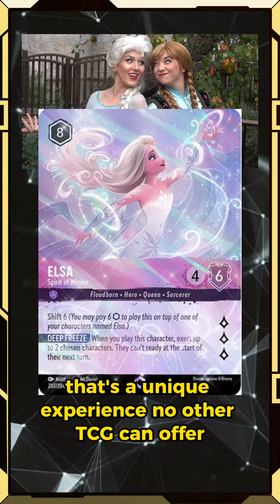Magic of Disney's Lorcana: Popularity, On-Demand Printing, and Exclusive Theme Park Experiences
Join us in this exciting YouTube video as we delve into the soaring popularity of Disney's new TCG card game, "Lorcana." Explore the card game phenomenon that's capturing hearts worldwide.

🌟 In this video:
1️⃣ Lorcana's incredible rise to popularity.
2️⃣ Disney's brilliant strategy to combat resellers with on-demand printing.
3️⃣ Unlocking the unique world of exclusive Lorcana cards at Disney theme parks.

Uncover the enchantment of Lorcana and Disney's vision to create unforgettable theme park experiences through these magical cards. Don't miss out on this captivating journey!